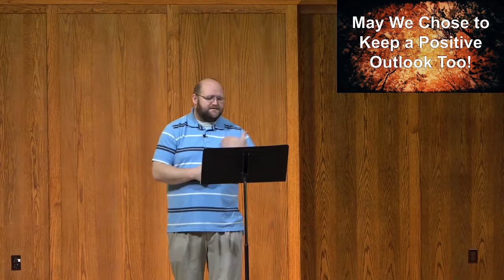10/23 - Philippians: Keeping a Positive Outlook -11am Modern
Video Announcements

Welcome

Worship Songs
Battle Belongs
We Believe

Prayer

Dismiss Kids to Children’s Church

Message Series:  “The Book of Philippians”
Message: Keeping a Positive Outlook

Offertory Sentence
Worship Song: Even So Come

Communion

Tech Support: Kim Risk , Aaron Rennhack, Jayna Hardy & Will Flaherty
Or send a check to: St. Joe First UMC